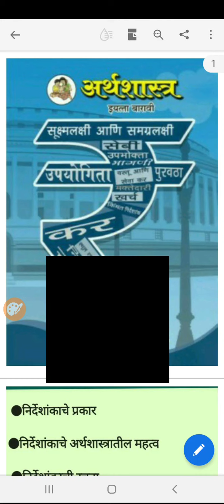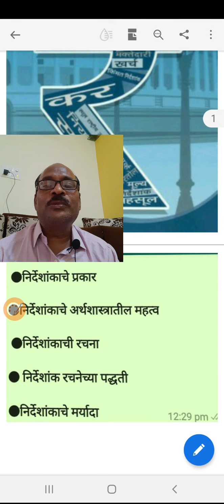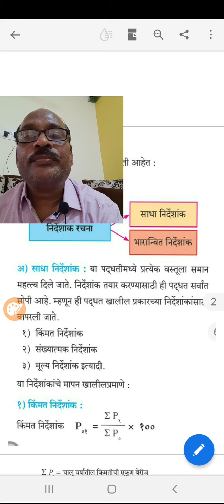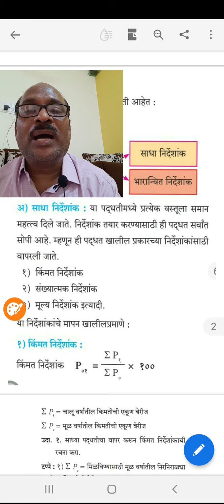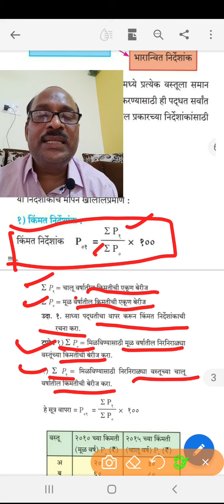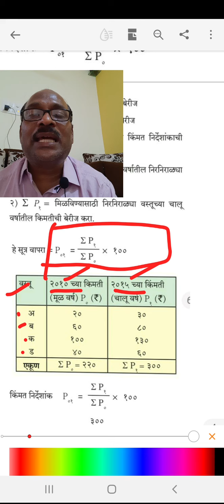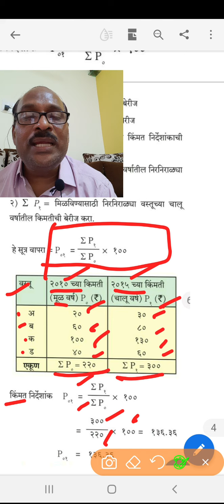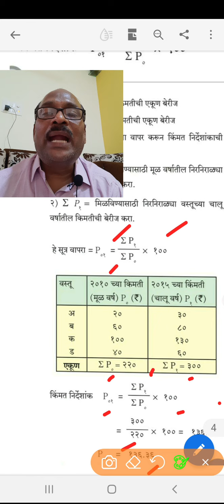12 वी अर्थशास्त्र 6) निर्देशांक | किंमत निर्देशांक [Part-5] by Devane V.G. SMJr.College Khatgaon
●निर्देशांक रचनेच्या पद्धती
अ) साधा निर्देशांक
ब) भारानवित निर्देशांक

अ) साधा निर्देशांक
1) किंमत निर्देशांक
2) संख्यात्मक निर्देशांक
3) मूल्य निर्देशांक